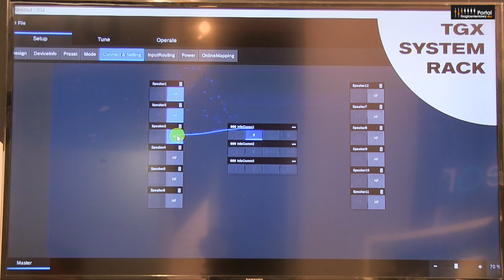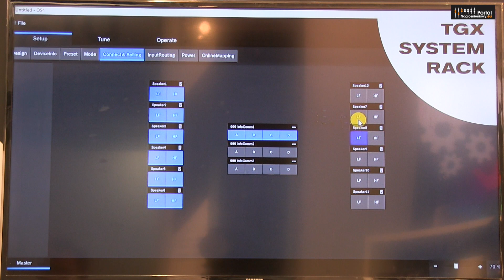Electro-Voice X2 Line-Array Modeling Software - oprogramowanie predykcyjne 3D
Podczas targów ISE 2019 w Amsterdamie Electro-Voice pokazał premierowo nowe oprogramowanie predykcyjne 3D do systemów liniowych, a Dynacord oprogramowanie do zarządzania końcówkami mocy TGX System Rack. Prezentuje Bartłomiej Pałka z firmy Audio Plus oraz Bolesław Scholl.